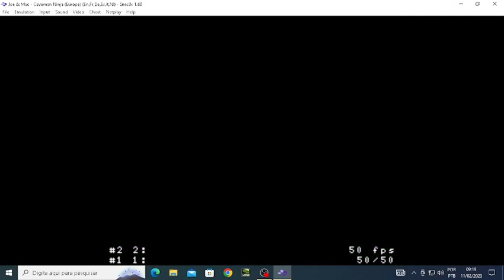Jogando Joe and Mac Caveman Ninja emulado no PC game Snes gameplay pura sem papo furado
Pc fraco Dell Optplex 745 processador Intel Dual Core 1,60 hz cada, 4 gb ram ddr2, placa nvidia gt210 1 gb ddr2. Windows 10 pro. fonte genérica de 500 watts.

Joe and Mac Caveman Ninja é um clássico jogo de plataforma de ação de rolagem lateral que foi lançado pela primeira vez em 1991. O jogo segue as aventuras de dois homens das cavernas pré-históricos, Joe e Mac, enquanto eles embarcam em uma missão para resgatar um grupo de belas mulheres das cavernas que foi sequestrado por homens das cavernas rivais.
O objetivo do jogo é guiar Joe e Mac por vários níveis cheios de obstáculos e inimigos perigosos, como dinossauros, insetos gigantes e homens das cavernas rivais. O jogo se passa em um mundo pré-histórico repleto de florestas exuberantes, cavernas traiçoeiras e ruínas misteriosas. Os jogadores devem usar sua inteligência e reflexos rápidos para navegar pelos níveis e derrotar os inimigos que estiverem em seu caminho.
Uma das características únicas de Joe e Mac Caveman Ninja é a variedade de armas que estão disponíveis para o jogador. Os jogadores podem lançar bumerangues, pedras e ossos para derrotar os inimigos à distância. Eles também podem usar tacos e escudos para se defender dos ataques inimigos.
Os controles do jogo são simples e intuitivos. Os jogadores usam os botões direcionais para mover seu personagem para a esquerda ou direita e para pular. O botão de ataque é usado para lançar armas e o botão de salto é usado para saltar sobre obstáculos e inimigos.
Ao longo do jogo, os jogadores encontrarão vários power-ups que podem ajudá-los em sua missão. Esses power-ups incluem vidas extras, invencibilidade e armas que causam mais dano. Os jogadores devem coletar esses power-ups para aumentar suas chances de sobrevivência.
Os inimigos em Joe e Mac Caveman Ninja são diversos e desafiadores. De insetos gigantes a homens das cavernas rivais, cada inimigo requer uma estratégia diferente para derrotar. Alguns inimigos podem ser derrotados simplesmente pulando sobre eles, enquanto outros requerem o uso de armas.
Em conclusão, Joe e Mac Caveman Ninja é um clássico jogo de plataforma de ação de rolagem lateral repleto de aventuras emocionantes e inimigos desafiadores. Os controles simples do jogo, as armas variadas e os diversos inimigos o tornam um clássico atemporal que certamente proporcionará horas de entretenimento para jogadores de todas as idades. O objetivo do jogo é guiar Joe e Mac por vários níveis e derrotar os inimigos que estiverem em seu caminho. A combinação do jogo de ação clássica de rolagem lateral, visuais encantadores e música cativante o torna um jogo obrigatório para os fãs do gênero.